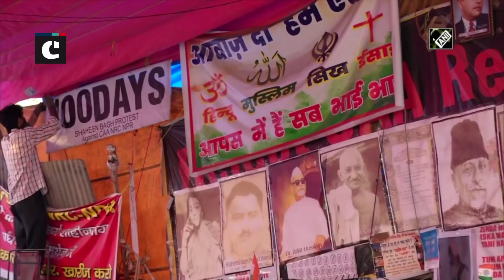Shaheen Bagh witnesses drop in protesters as Delhi goes under lockdown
New Delhi: The number of anti-CAA protesters at Shaheen Bagh has reduced significantly amid lockdown announced in the state in view of coronavirus till 31st March. The protest which is going on for over 90 days observed ‘Janata Curfew’ on March 22. Delhi Chief Minister Arvind Kejriwal announced state-wide lockdown till March 31st.